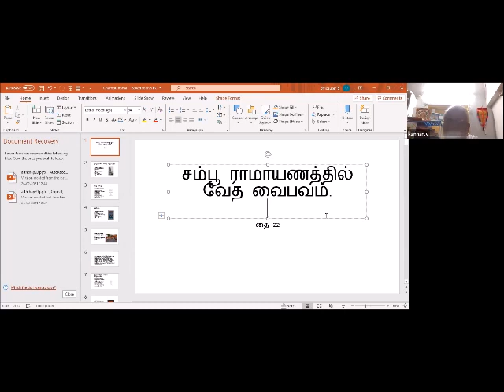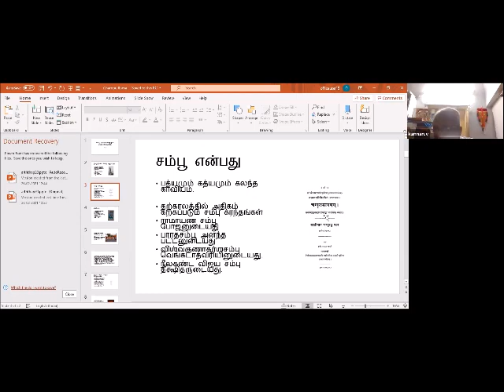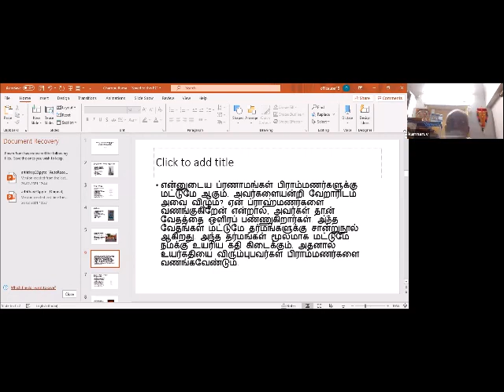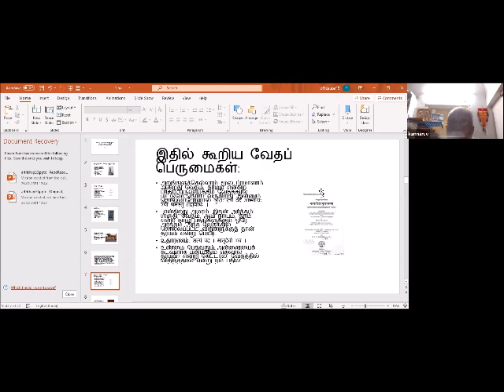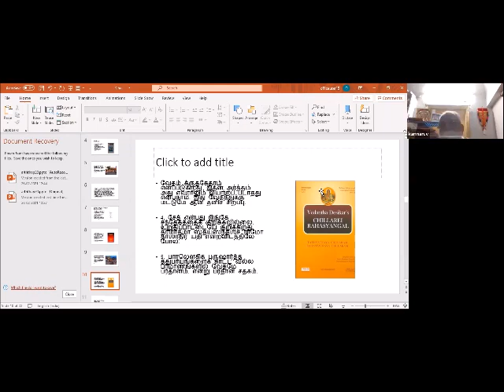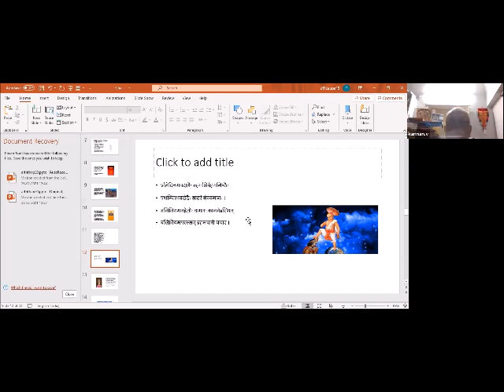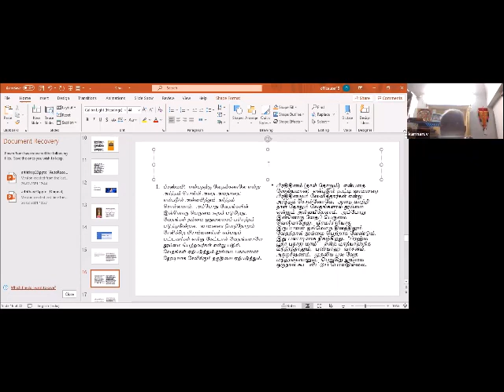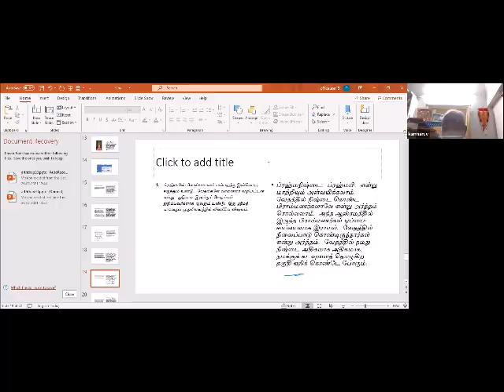19 = சம்பு இராமாயணத்தில் வேத வைபவம் (vEda vaibhavam in Champu Ramayana)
Sri U Ve Navalpakkam Dr. V. Kannan Swami

Sri:
Srimathe Srinivasa Mahadesikaya Nama:
Srimathe Srinivasa Gopala Mahadesikaya Nama:

Adiyen. Desika Seva USA is happy to share கண்ட ஶ்லேஷம் மூலம் வேத வைபவம் (vEda vaibhavam through kaNda slEsham) upanyasam blessed by

Sri U Ve Mahavidwan, Rahasyartha Kovida, Vaachaspati, Jnana Nidhi, Samskrita Sevavrati, Thirumalai Chaturveda Sathakradhu Navalpakkam Yagnyavaraaha Taatayaarya Mahadesikan. (Sri U Ve Dr. V. Kannan Swami).

Adiyen's sAshtAnga praNAmanGaL to Swamin's thiruvadi for this parOpakAram.